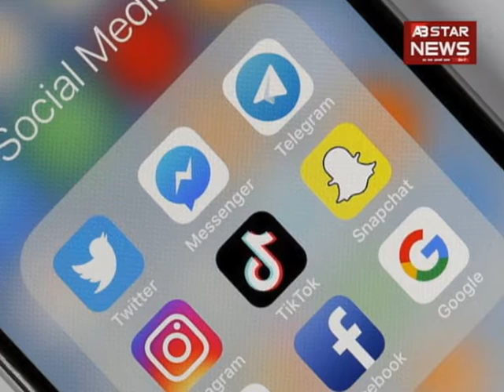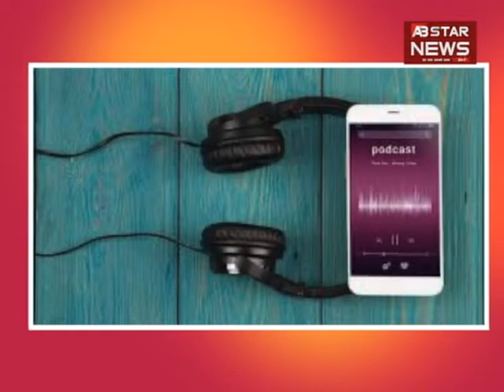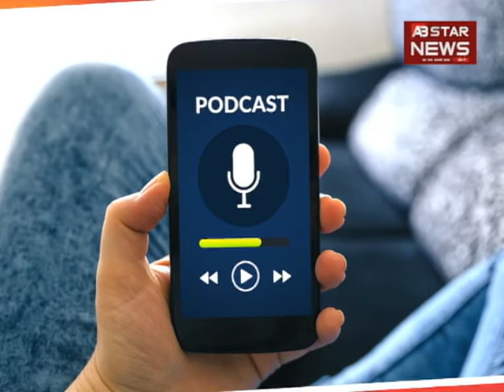Podcast क्या होता है कभी सोचा है आपने? | AB STAR NEWS